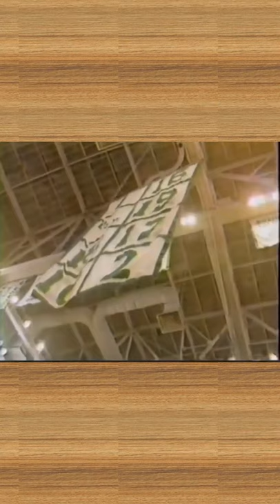Celtics Retire Red Auerbach #2 at the OLD Boston Garden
On January 7, 1985, the world was right as the Boston Celtics were defending World Champions, and their victory lap was still in full swing from defeating the Los Angeles Lakers in 7 game’s. Just another winter Sunday in Beantown as the usual capacity, 14,589 people packed into the old barn to honor Arnold Red Auerbach by retiring the jersey #2 forever in honor of the man who built the greatest franchise in all of sports.

For more rare stuff on Red Auerbach, go here: